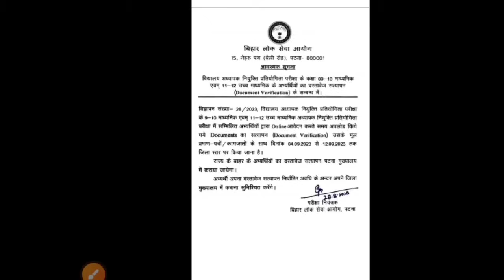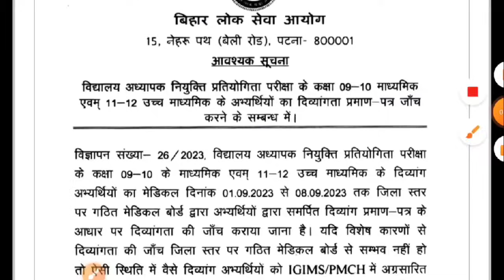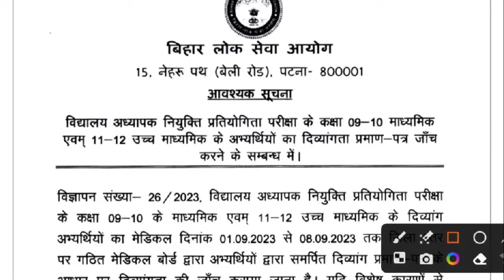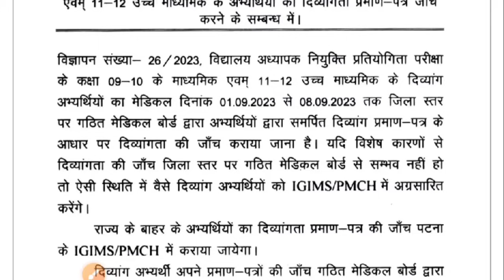बिहार शिक्षक भर्ती नया नोटिस जारी